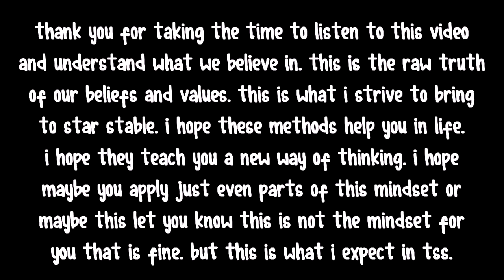Star Stable - Positive Club Mindset Explanation - The Stars Squad Mission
This is a video I have been meaning to make for a while now! This is an explanation of what a positive mindset means to my club The Stars Squad on Night Star NA1. The Stars Squad is owned by Chiara Moonstone, me, and one of my best friends Britney Goldside. It is managed by Luna Silverlion. Many seem to misunderstand and think we are happy all the time or "fake" and hide the truth. That is not true. We strive to teach this healthy mindset in our club and share an example of positive coping strategies. I hope you all can adapt this view into your own life or parts of it. It has really helped develop me and my club and has changed us for the better. And remember Star Stable is a game and games are meant to be fun. We spend our time playing the game and making lasting friendships with our club instead of responding to drama or hate online or on social media. SPREAD LOVE NOT HATE, SPREAD FUN NOT DRAMA & PLAY THE GAME.

➥ Bandicam Full Version

➥ Night Star North America 1

[✿ What are your characters names?]
➥ Chiara Moonstone & Nova Moonchild

[✿ Can I add you in game?]
➥ If I have spot on one of my lists sure you can!

➥ 23  years old! I am also a registered nurse and work in labor and delivery!

[✿ Can we meet in game?]
➥ My schedule changes a lot so if you see me you see me :D
I cannot guarantee I will be online at a certain time.

➥ I own the club  The Stars Squad with Britney Goldside

[✿ Do you do server visits?]
➥ No I do not visit servers ever since the time people were locked out of Night Star because it was full. You are welcome to come to my server to see me if you wish or just see what I am up to on my Instagram!

[✿ Do you play any other games? ]
➥ I sometimes play Alicia Online & Fortnite my name on there is ChiaraMoon.

THANKS FOR READING I LOVE YOU ALL SO SO SO SO SO MUCH!! STAY AWESOME MY MOON CHILDREN! ~Moony